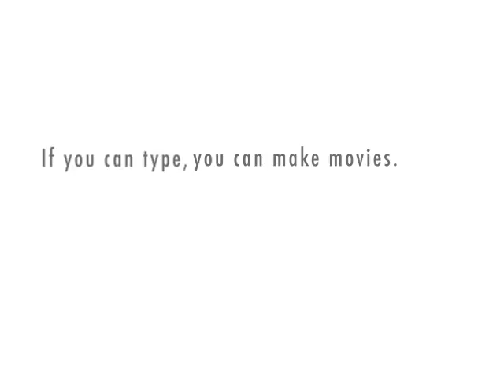fight naps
i guess it was too long. it got cut off in the video.
LYRICS:
write raps. fight naps. dont dare sleep. nightmares creep. when sun dies. tears run from eyes. leaving them dry. reality punches your face in. make you wanna hide like, being chased by jason. through crystal lake. no escaping. no red cape to save the day. alone in a world of clones. hurled stones. at glass homes w/ notes attached. 'shouldnt live in glass houses'. fragile fairy tales. grabbing fairies by the tails. throwing them across rivers of conscienceness. just to watch them skip. just to watch them skip. just to watch them skip. like used records. abuse obtuse nerds. like high school transfers. changing scenes. arranging dreams. exchanging cream for drugs. self esteem lacking. i'm black belt smacking. leave you stiff like a mannequin. ripping your heart out. youre heartless like the man of tin. the wizard cant save you. spirit takes flight son. the blizzards got me sliding through stop signs. w/ brake lights on. watch the world disappear. crystal clear. chandelier. puppeteer kayaking through clouds. mountaineer. souvenir hearts on strings. being ripped apart, dipped in paint. splattered on walls. as art. depression displayed. in disarray. dismayed. rode away in a cabriolet. swerving. thinking. in deep thought. sleep fought. seems to be winning. starting to see sheep hopping over fences grinning. surfing electromagnetic waves. wiped out. plunging. sending ripples through time. transcending limits of mind. and its functions. swimming w/ sharks buddy. ackerman. anchorman. slash custodian. dirty old man holding utopian doctrines. not vocalizing. earth in the presence of shadows. no hope arising on the horizon. no syllogizing. killing violence w/ violins. but cant hear over sirens blaring. staring death in the face w/ a grin. on a day to day basis. the reaper is not an ageist. from old folks to young kids w/ braces. permanent termination occurs in all different stages. from champ to chump. tramp to trump. life is not like a box of chocolates forest gump. life is a light bulb. filament getting thinner every day. im being a dummy. im no philosopher. more like gumby. heart is made of clay. handing out pieces like 'here throw this away'. i listen. rain drops bouncing off train tops. world glistens and the pain stops. regain conscienceness w/ the caffiene brigade. whenever deaths cousin creeps, i'm in a cafe writing raps. fighting naps. dont dare sleep.